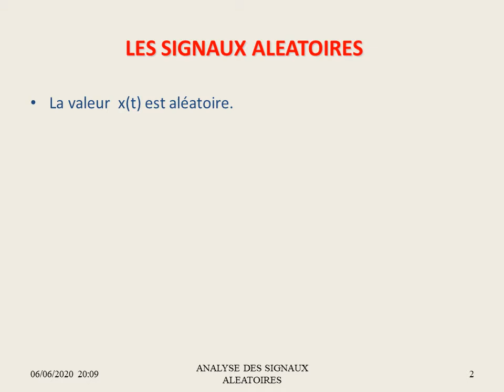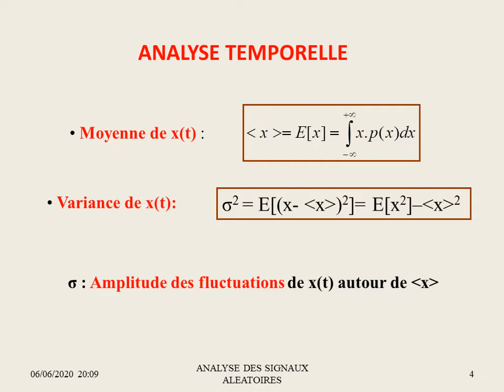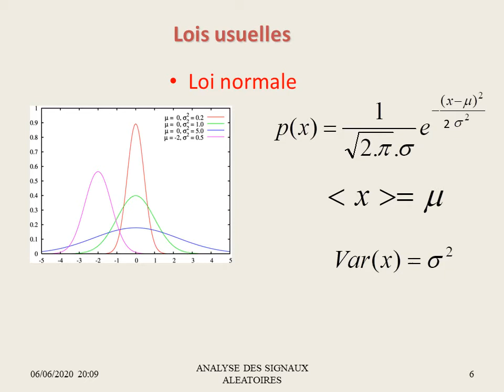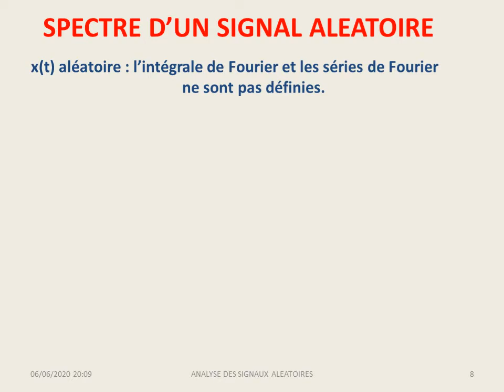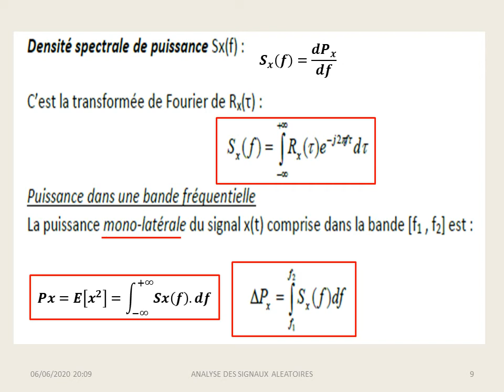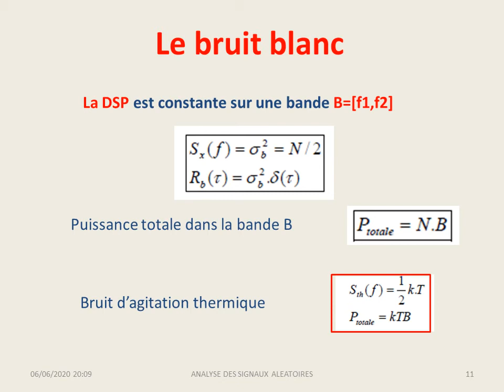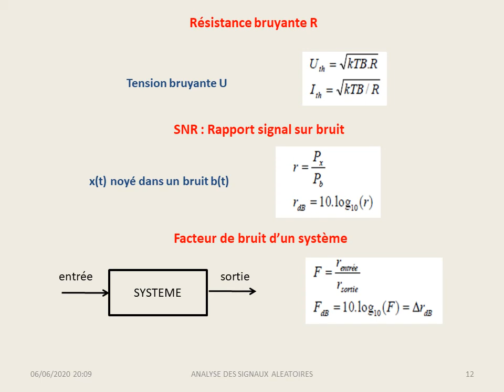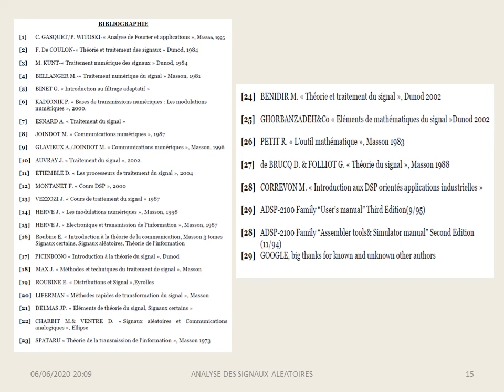SIGNAUX ALÉATOIRES : VIDÉO 3/8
Analyse temps-fréquence d'un signal aléatoire.